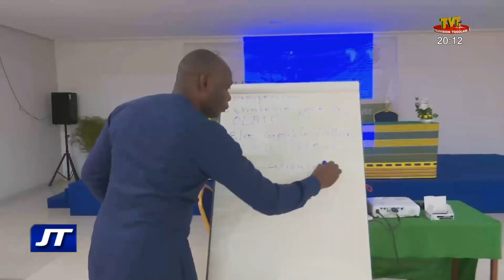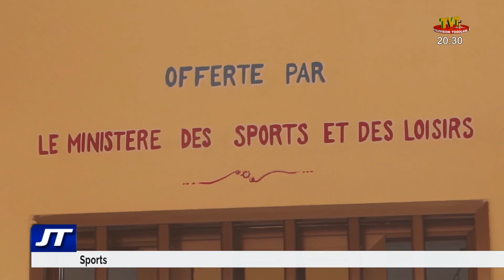JOURNAL DE 20H DU 12 AOUT 21